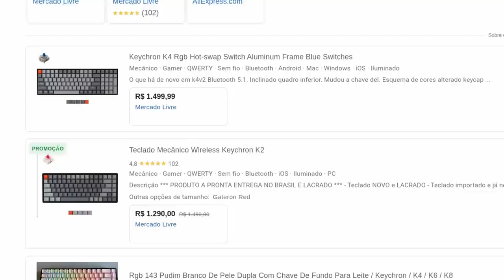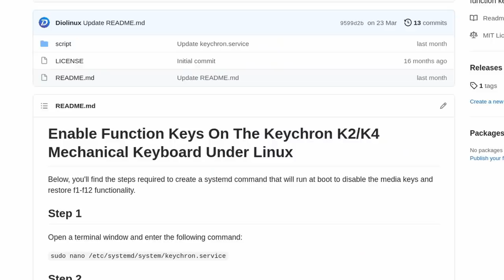Agora tenho um teclado quase perfeito, quase...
Estou usando o teclado Keychron K4 por pouco mais de 1 mês, é um teclado de extrema qualidade, mas não isento de problemas.

🥇 Agradecimento especial ao membro Diolinux GO por nos ajudar a continuar criando conteúdo:
‣  Psiquiatra do Paulinho